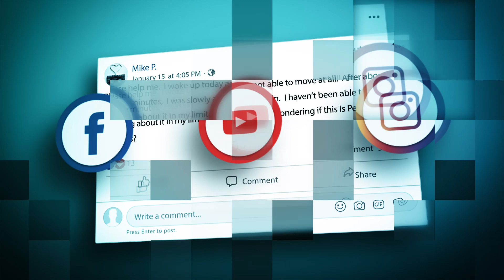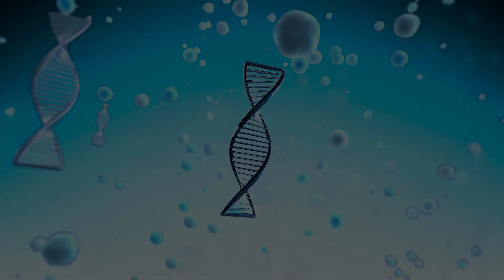What is NormoPP? Why is my blood work never out of normal range? | Ask The Expert EP06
In this episode of Periodic Paralysis Association's series, "Ask The Expert", Dr. Steve Cannon describes the term NormoPP and how the term's adaptation into the Periodic Paralysis discussion has evolved over the years.